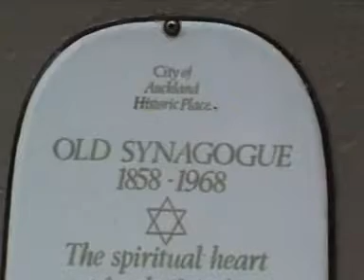Old Synagogue 1858 - 1968 The Spiritual heart for the Jewish Community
historic place - Old Synagogue 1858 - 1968 The Spiritual heart for the Jewish people of Auckland.

A view of the building that now belongs to Auckland Uni.

University House